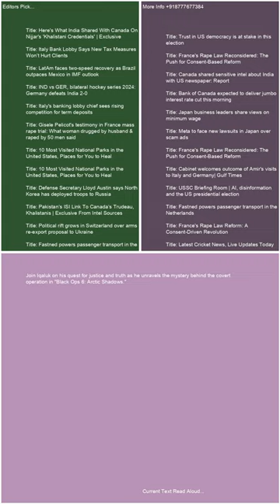Canada Black Ops 6